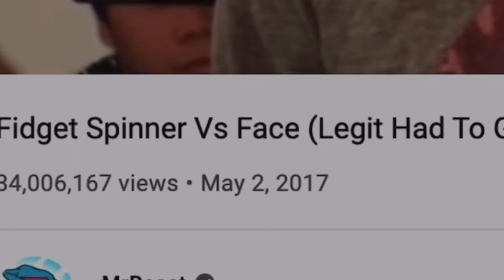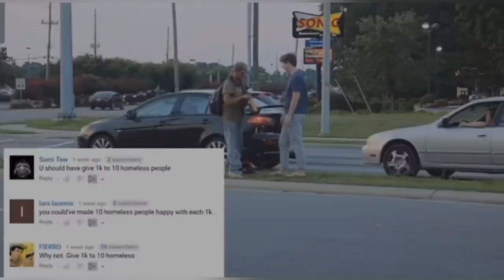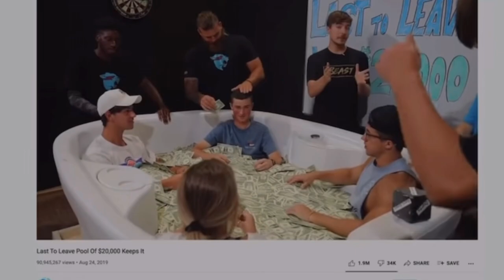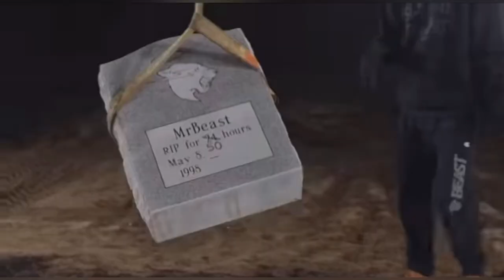4,000,000 Million$ ayuu Ku qarash gareeya Halkii muqaal ee YouTube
4,000,000 Million$ ayuu Ku qarash gareeya Halkii muqaal ee YouTube